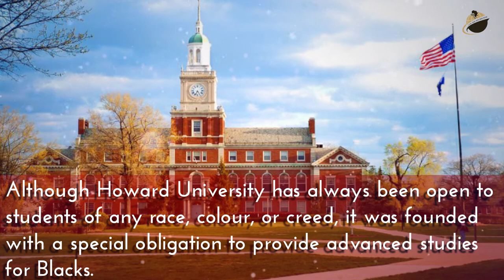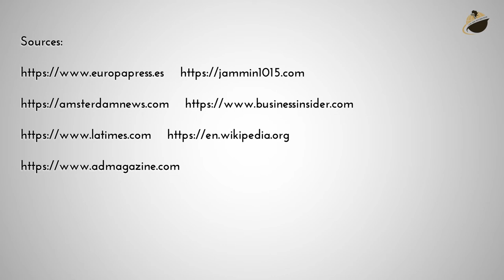March 2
Black Fact Of The Day for: March 02 - On This Day in 1867, Howard University was Founded.